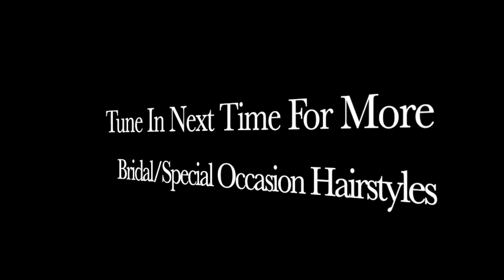How To Do The Fishtail Side Bun Bridal Hairstyle Technique 2020-2021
The Fishtail Side Bun Bridal Hairstyle Technique 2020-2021
Long Hair Updo, Bridal/Spacial Occasion Hairstyle Training 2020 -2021

Two Quick Steps Bridal/Special Occasion Hairstyle Training, for the next generation of creative bridal/Special Occasion hair artists.  I hope this video clip will inspire brides to be,  beginners, and advanced Hair and Makeup Artists around the world.

Watch the videos below to see how to use hair padding Techniques

Hair Tools/Equipment
👰🏾Tail Comb

👰🏽Grips & Pins Session Kit, Black, Brown, Blond.
👰🏻Training Head 18 inches.
👰🏾Diva Professional digital 110 -210 Curling Wand.
👰🏾Blue Zuca Artist Back Pack
     It can be used for your Hairstyling Kit or Makeup kit.
     BY zuca artist backpack @ Kryolan Professional Make-Up.
👰🏻Product Used
      Schwarzkopf  Professional, flexible hold, hairspray

👰🏼 Ringlight Neewer
      Ringlight Stand Neewer